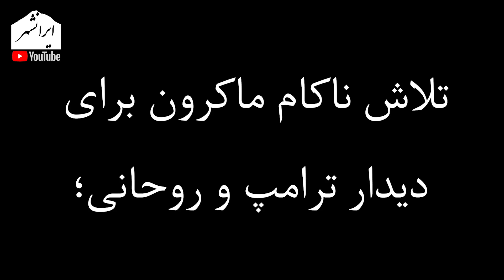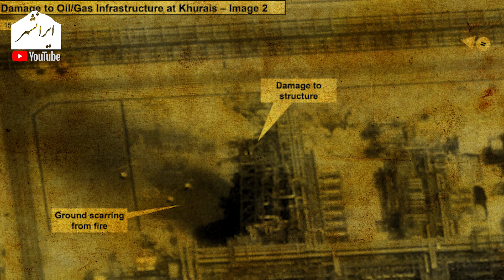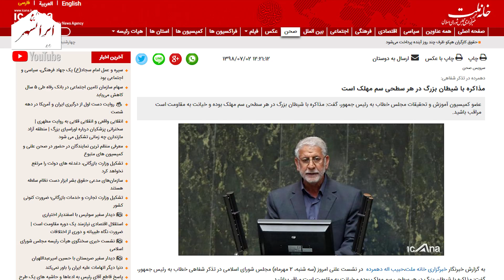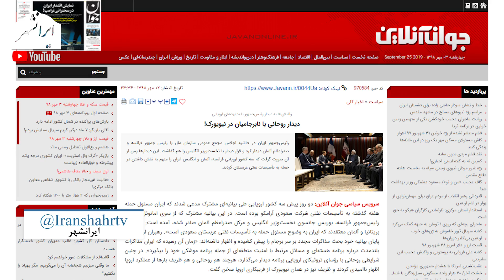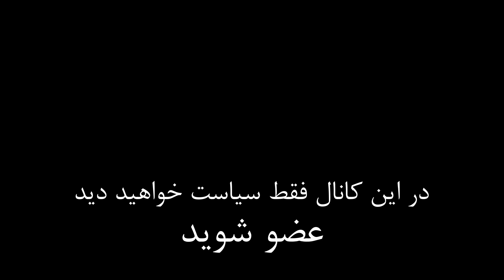روحانی: بسیار متاسفم از بیانیه سه کشور اروپایی، ما نبودیم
این ویدئو به مهم ترین موضوعات مطرح شده در ارتباط با مسایل ایران در نشست سازمان ملل می پردازد

تویتر      : @Iranshahrtv
اینستاگرام : @iranshahrtv